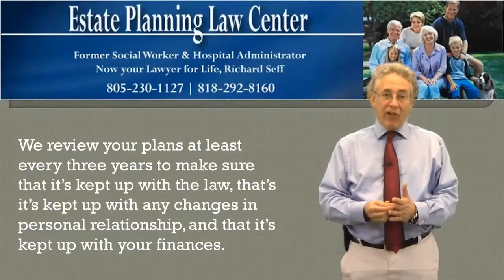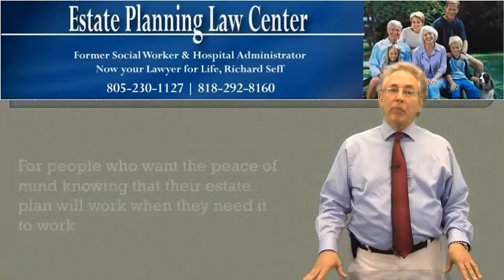Living Trust Power Of Attorney West Hills, CA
Estate planning, in its simplest terms, is the planning for one's fatality or incapacitation. You must do it now, despite your age or wellness. It is important for each and every of us to identify that substantial wealth or properties are not a consideration when figuring out the requirement for estate planning.

Ask any sort of estate litigation lawyer why he works and he'll inform you that inadequate or no estate is the primary source of his revenue. Unless your goal in life is to give the estate litigation lawyers a living, I recommend you start your estate planning adventure today.

The basic elements of estate are: making a will, decreasing taxes by setting up count on accounts for beneficiaries, calling a guardian for living dependents, appointing an administrator to implement the regards to the will, making certain the correct recipients are named on 401(k)'s, insurance policies as well as IRAs, establishing funeral setups, setting up a program of annual gifting to reduce the tax obligations on the estate and establishing a long lasting power of attorney to route other properties as well as financial investments.

As the list indicates, accumulated wide range and also assets take lots of forms. While you could not be flush with cash, there are other points, even more precious, that should have to be cared for in case of your passing away or your incapacitation, chief amongst them, dependent kids.

Normally, the higher the worth of the estate, the more intricate planning becomes. For us average "Joes" the procedure is not quite as complicated. Rich, inadequate or ordinary, whom do we turn to for estate?

There are attorneys, in fact, whole law practice specializing in estate planning, professional organizations of estate coordinators, Trust Administration in the Trust Department of your regional bank, financial planners with accreditation/certification in estate planning as well as accountancy companies with recognized estate personnel. Select one!

There are many resources online that can be of value in assisting you find an estate coordinator in your area. Bear in mind that estate as well as probate regulation differ state to state, so carefulness determines that you choose an estate coordinator from your home state.

5023 N. Parkway Calabasas